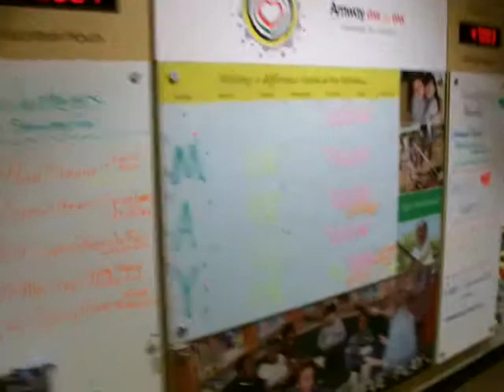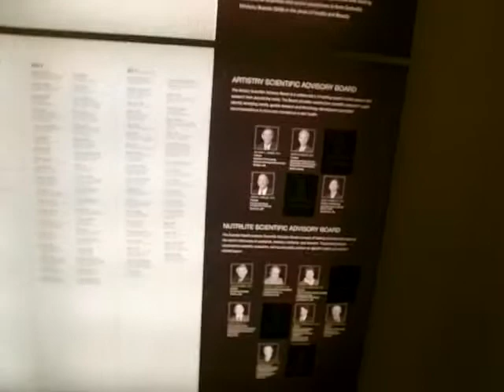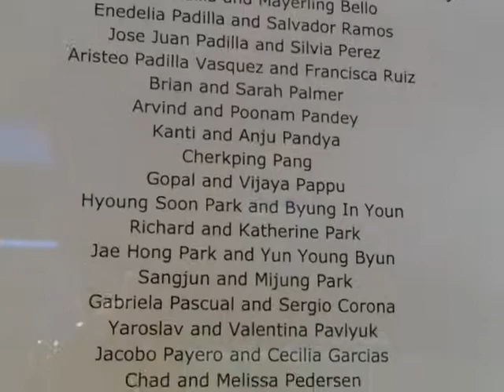ALGUNOS CORTES DEL TOURS POR AMWAY